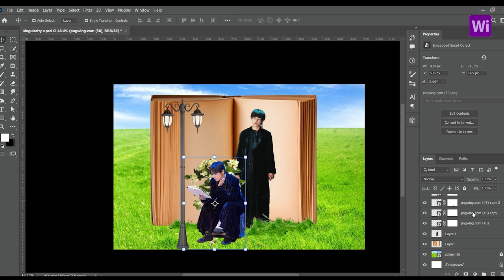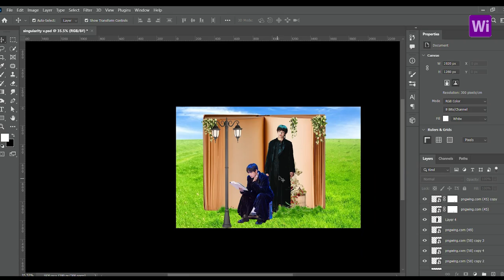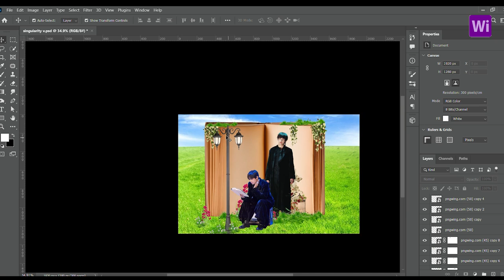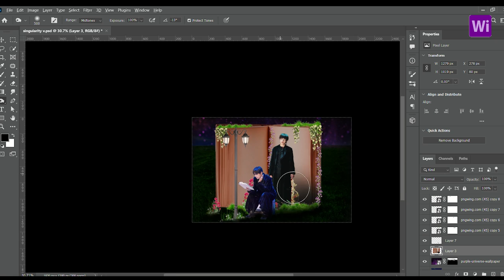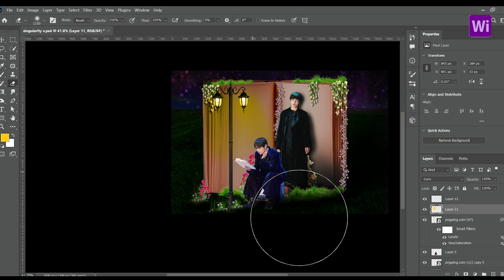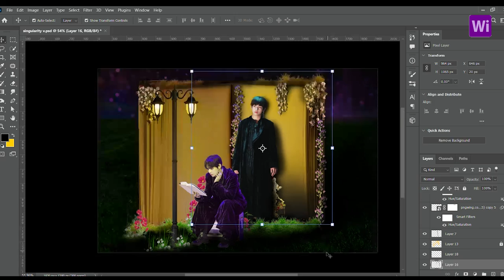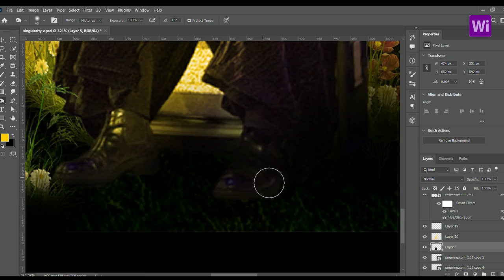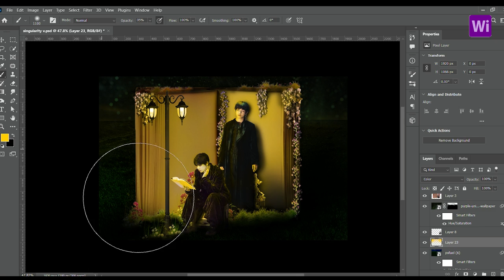BTS V Singularity Photo composition by using Adobe Photoshop/BTS Kim Taehyung Photo Editing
BTS Kim Taehyung(V) in Singularity Photo composition by using Adobe photoshop for all BTS Army, hope you like it. Study Photoshop editing us.  Its also BTS photo editing tutorial. BTS Taehyung (Tae ) image manipulation by using Adobe photoshop and Adobe premiere pro.